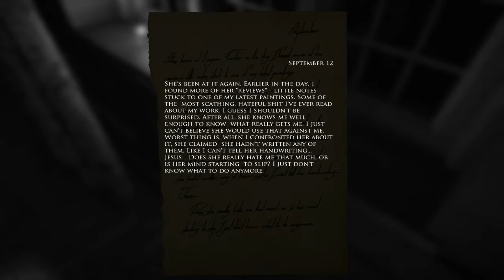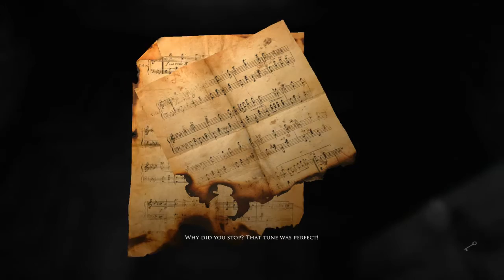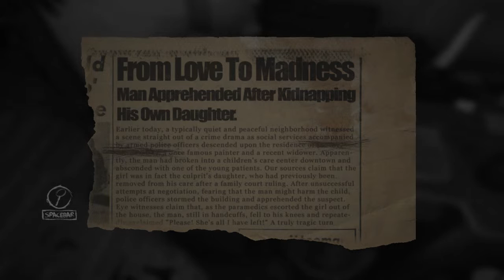Layers of Fear Ep02 : Skin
What the developers say:
Layers of Fear is a psychedelic horror where you take control over an insane painter in his quest to finish his magnum opus. Heavily inspired by the masterpiece
paintings from the past centuries, and the architecture and décor from the XIX century.